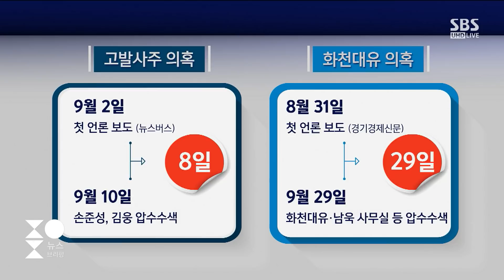'화천대유' 의혹 제기 한 달 만에 늑장수사…실효성 의문도 / SBS / 주영진의 HOT 브리핑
화천대유 특혜 의혹에 대한 검찰의 수사가 본격적으로 진행되고 있습니다. 어제는 전방위적인 압수수색도 했습니다. 압수수색 시점은 직전의 고발사주 의혹과 비교했을 때 많이 늦었더군요. 경찰의 금융정보분석원으로부터 통보를 받고 자료를 분석하면서 몇 달을 흘려보낸 것을 생각하면 관련자들이 증거를 그대로 뒀을까 하는 지적도 나올 법 합니다. 그럼에도 핵심 관련자가 녹취록을 검찰에 제출하면서 수사의 동력은 충분히 확보된 듯 합니다. 이번 수사의 핵심이 무엇인지 오늘 출연한 임찬종 SBS 법조팀 기자와 김성훈 변호사가 알기 쉽게 설명해 드렸습니다.
영상 출처 : 주영진의 뉴스브리핑